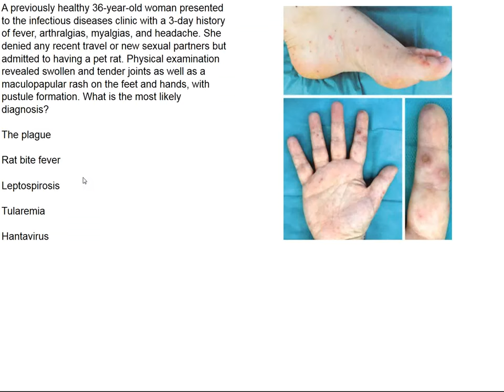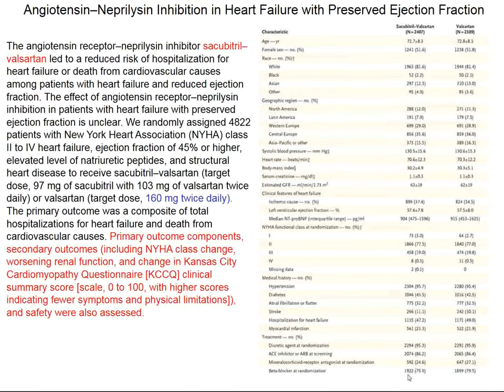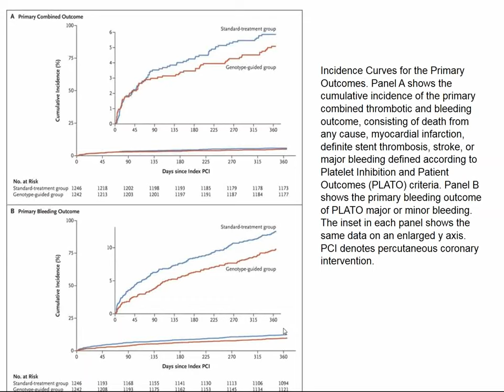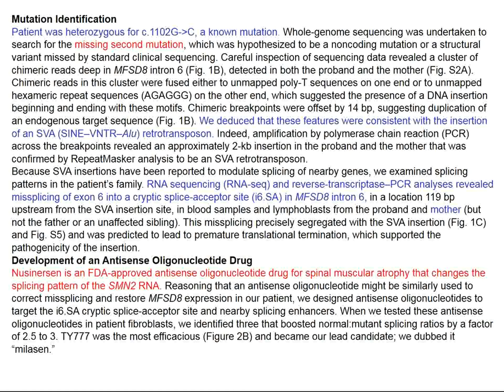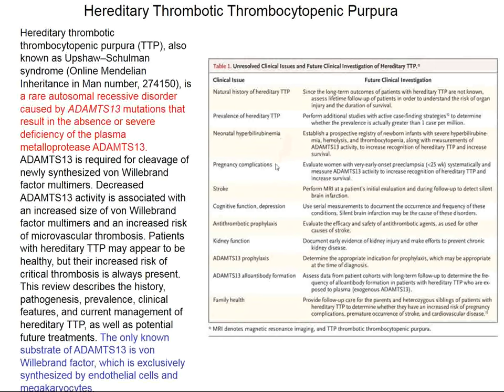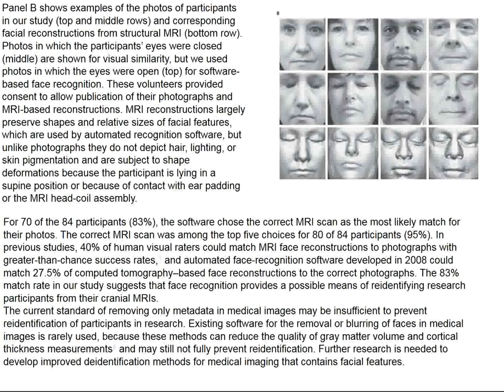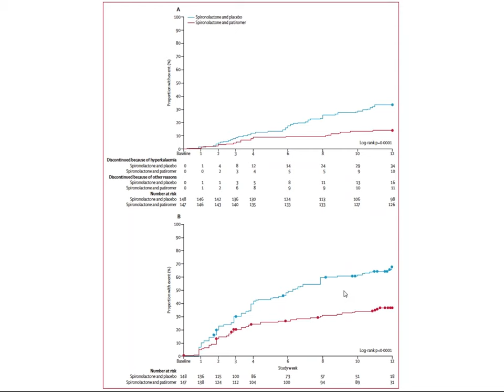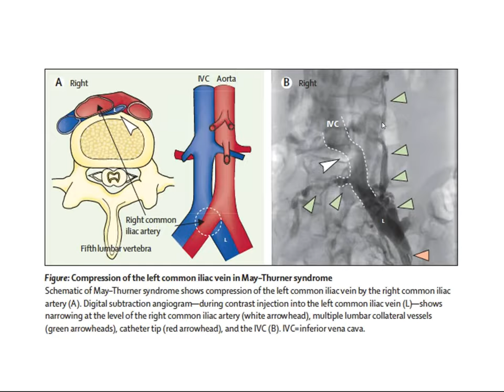Charité Clinical Journal Club (English) by Fred Luft - 30.10.2019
The N Engl J Med image of the week concerns a previously healthy 36-year-old woman who presented to the infectious diseases clinic with a 3-day history of fever, arthralgias, myalgias, and headache. She denied any recent travel or new sexual partners but admitted to having a pet rat. Physical examination revealed swollen and tender joints as well as a maculopapular rash on the feet and hands, with pustule formation. What is the most likely diagnosis? You are offered: plague, rat-bite fever, leptospirosis, Tularemia, and hanta virus. We review these conditions. The angiotensin receptor–neprilysin inhibitor sacubitril–valsartan led to a reduced risk of hospitalization for heart failure or death from cardiovascular causes among patients with heart failure and reduced ejection fraction (systolic heart failure). The effect of angiotensin receptor–neprilysin inhibition in patients with heart failure with preserved ejection fraction (diastolic heart failure) is unclear. Investigators randomly assigned 4822 patients with New York Heart Association (NYHA) class II to IV heart failure, ejection fraction of 45% or higher, elevated level of natriuretic peptides, and structural heart disease to receive sacubitril–valsartan (target dose, 97 mg of sacubitril with 103 mg of valsartan twice daily) or valsartan (target dose, 160 mg twice daily). The primary outcome was a composite of total hospitalizations for heart failure and death from cardiovascular causes. Sacubitril-valsartan could not beat valsartan alone, although the evidence that ARBs help diastolic heart failure is also not all that convincing. Clopidogrel (P2Y12 inhibitor) must first be converted from a prodrug via CYP2C19. Non-functioning alleles occur in about 5% of Europeans and more commonly in Asians resulting in sub-optimal (or no) effects of the drug. Other P2Y12 inhibitors (ticagrelor, prasugrel) do not have this problem. It is unknown whether patients undergoing primary percutaneous coronary intervention (PCI) benefit from genotype-guided selection of oral P2Y12 inhibitors. Investigators conducted a randomized, open-label, assessor-blinded trial in which patients undergoing primary PCI with stent implantation were assigned in a 1:1 ratio to receive either a P2Y12 inhibitor on the basis of early CYP2C19 genetic testing (genotype-guided group) or standard treatment with either ticagrelor or prasugrel (standard-treatment group) for 12 months. In the genotype-guided group, carriers of CYP2C19*2 or CYP2C19*3 loss-of-function alleles received ticagrelor or prasugrel, and noncarriers received clopidogrel. The two primary outcomes were net adverse clinical events — defined as death from any cause, myocardial infarction, definite stent thrombosis, stroke, or major bleeding defined according to Platelet Inhibition and Patient Outcomes (PLATO) criteria — at 12 months (primary combined outcome; tested for noninferiority, with a noninferiority margin of 2 percentage points for the absolute difference) and PLATO major or minor bleeding at 12 months (primary bleeding outcome). Gene testing was no worse than just prescribing ticagrelor or prasugrel. Strangely, the clopidogrel (gene-tested) group had a bit less bleeding...